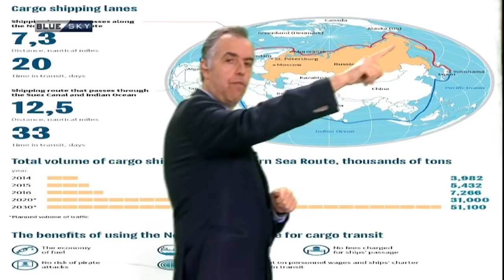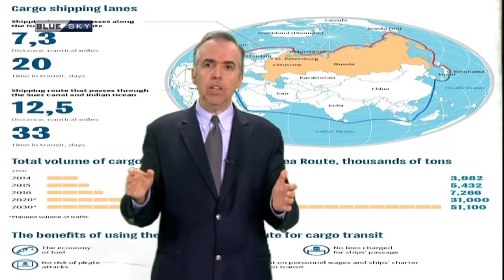«Κάποιοι προσπαθούν να μας πουν ότι υπήρχε ΠΓΔΜ πρίν τους πρώτους βαλκανικούς πολέμους» (4/12/18)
Ο Ιωάννης Σ. Θεοδωράτος στην 123η εκπομπή Με το Κλειδί της Ιστορίας από το BLUE SKY σε μια εκπομπή με πολλή στορία για τα Βαλκάνια

Υποστηρίξτε το ΜΑΪΜΟΥ TV βλέποντας το από το site
Ευχαριστώ πολύ